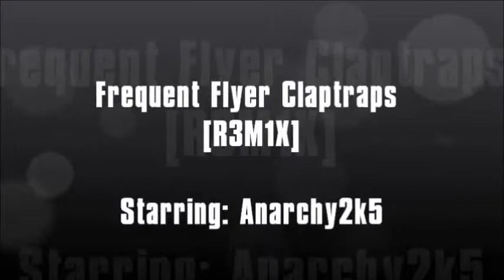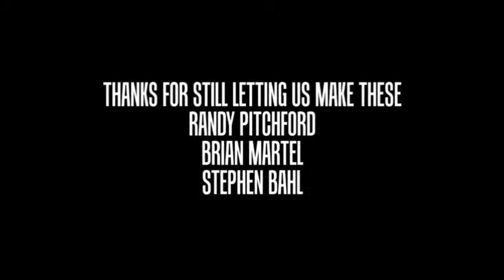Frequent Flyer Claptraps [R3M1X] (extended version)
Clan leader Anarchy2k5 has some fun blasting claptraps into oblivion. Plus after the main video is all the episodes in the Claptrap webisode series. Very funny and entertaining. Enjoy :D